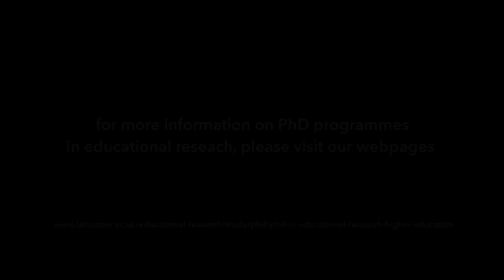Sandra Wearden - Alumna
Sandra is an alumna of the PhD in Educational Research - Higher Education.

She was supervised by Prof Murray Saunders and Prof Mary Hamilton and the title of her thesis is "The Perpetuation of Degree Ceremonies".